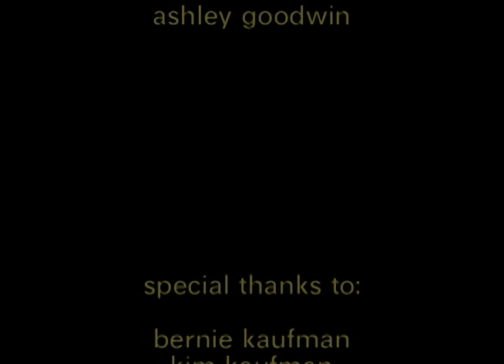Jeff Kaufman: Behind the Camera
An interview I did with Photographer Jeff Kaufman for my final project in Production. Enjoy!

Featuring Flamencos in el Aire - Gypsy Kings.